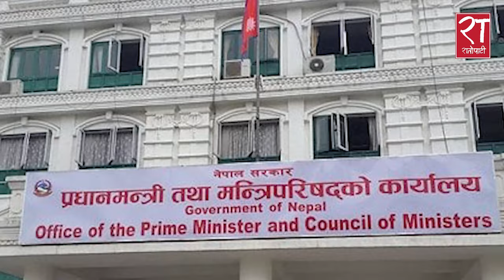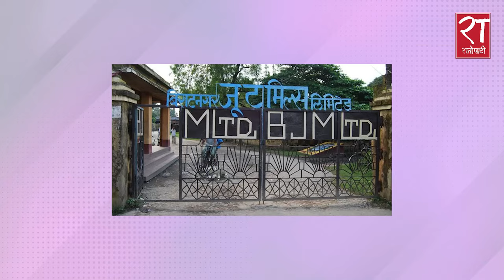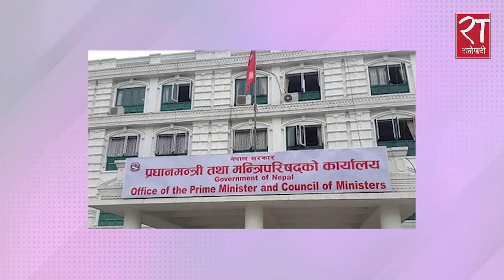वर्षौँदेखि बन्द सरकारी उद्योग चलाउन भारतको टाटा समूहको इच्छा